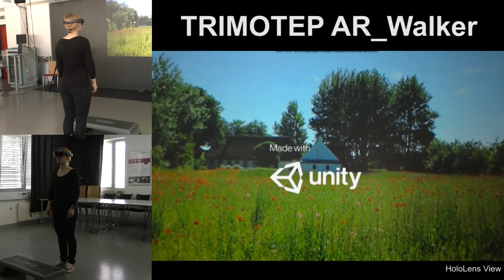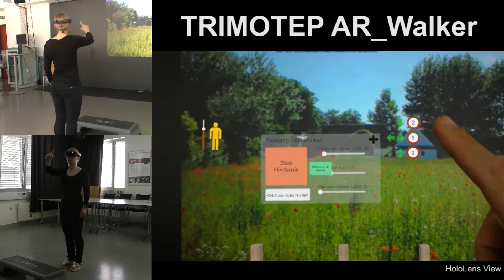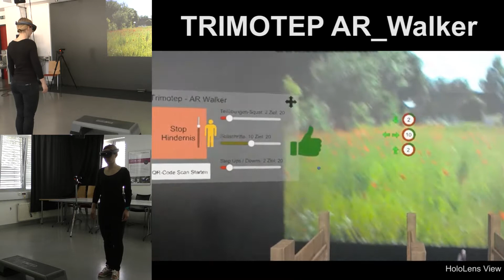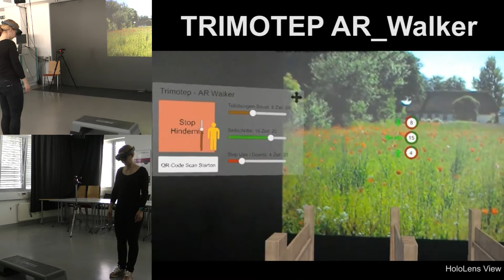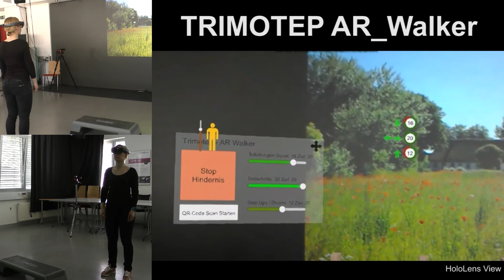TRIMOTEP AR_Walker